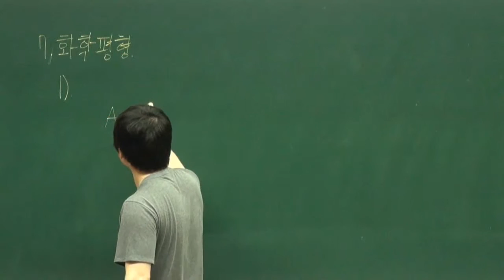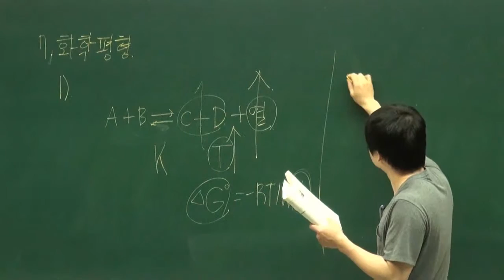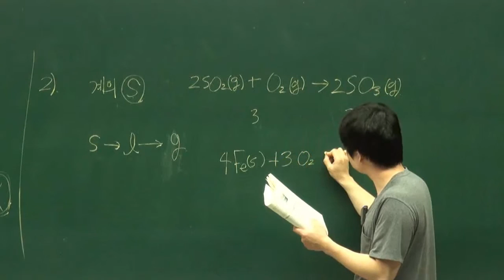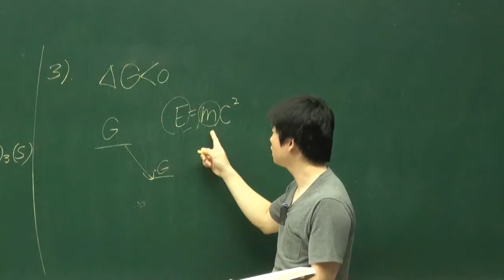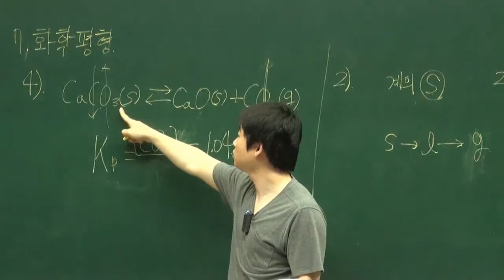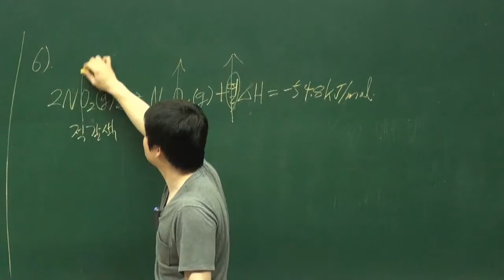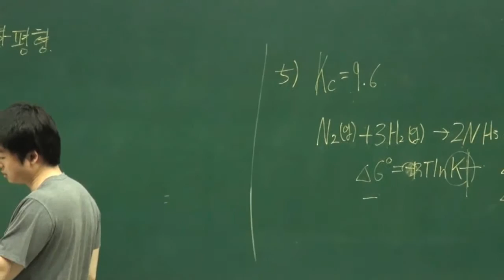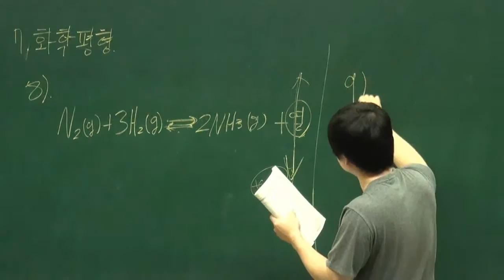[더배움] 9급공무원 화학강의 (강병석) 제44강 문제풀이 11강